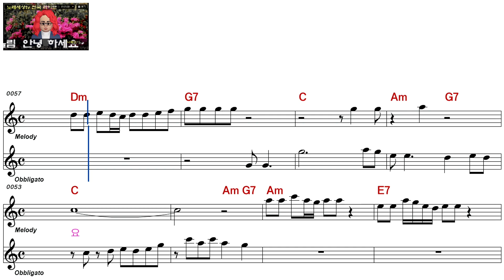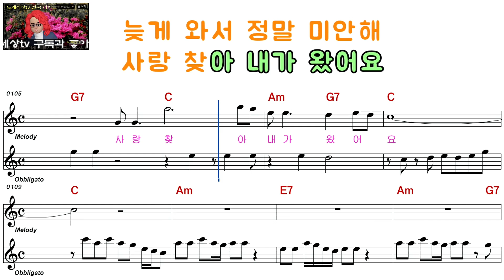우설민ㅡ내가왔어요ㅡ여자키ㅡELF 919ㅡ29424